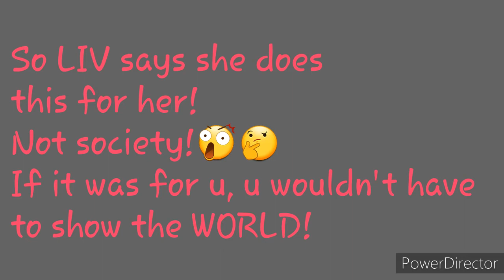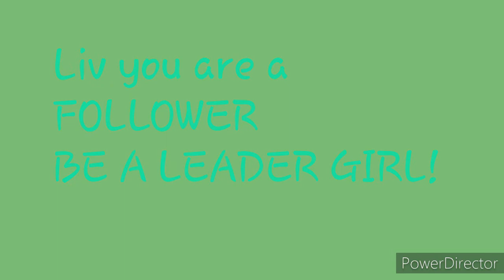grossbodypics😲 COME ON NOW, MARRIED WOMEN NEED TO STOP ACTING LIKE THEY SINGLE😔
💚$Crystalfromthebronx💚